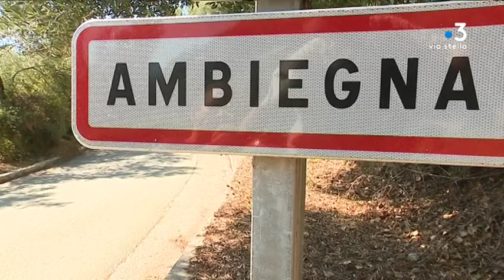Réseau mobile : la Corse compte encore six zones blanches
Le gouvernement promet du réseau mobile partout d'ici à 2022. En Corse, c'est encore loin d'être une réalité, six communes sont des zones blanches. Si la situation pose problème dans ces villages, elle est vécue bien différemment, dans d'autres endroits comme à Capo di Feno.

Intervenants - Jean-Toussaint POLI, Maire d'Ambiegna ; Marcel, Habitant d'Ambiegna - Sapeur-pompier à Piana ; Pierre-Toussaint CASENTINI, Gérant de la paillote " Le Pirate "
Equipe - Martin Cauwel ; Jacques-Paul Stefani ; Bertrand Pasbecq.